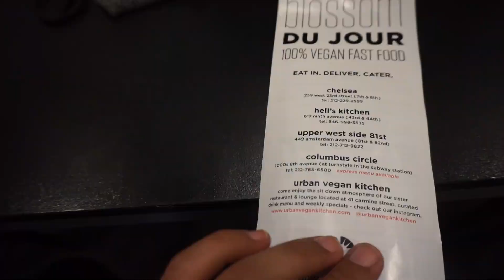Lo que como vegano en NYC II.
Acá les comparto lo que como vegano en NYC II.

Restaurantes mencionados:

Parte I:
Vegan Dim Sum Buddha Bodai.
Jajaja plantas mexicanas.

Parte II:
By Chloé.
Blossom du jour.